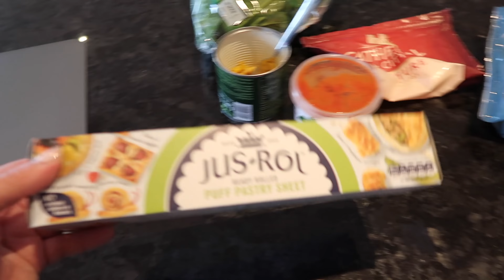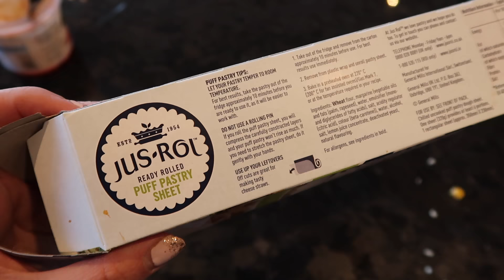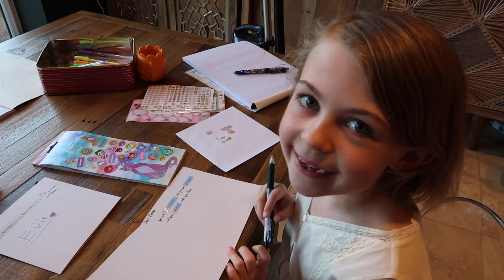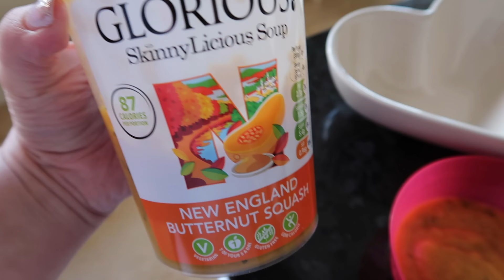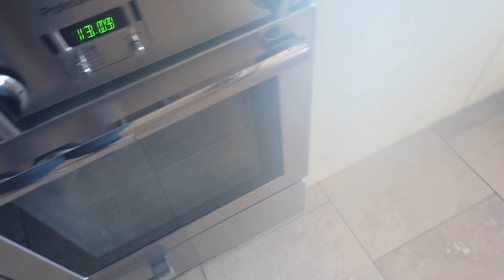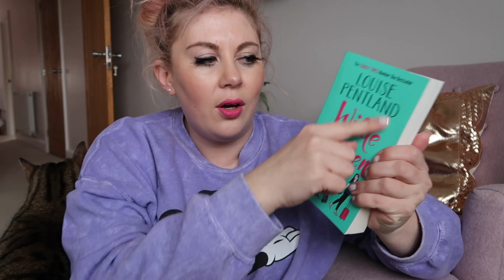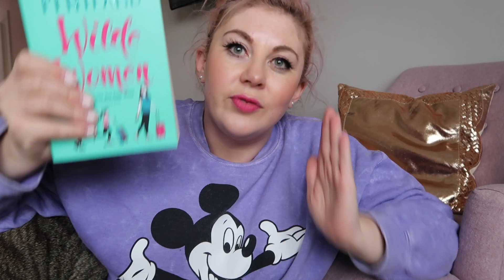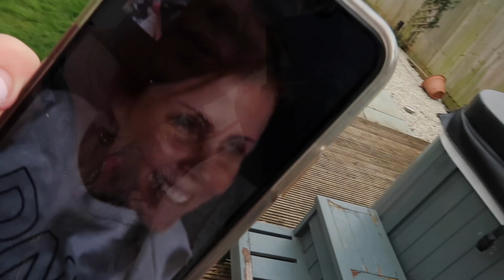Stay Home With Me! | Louise Pentland | Super Homey WithMe Vlog!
A typical week at home in these strange circumstances. Making the best of it! How are you coping?

Gleam Futures
3rd Floor
20 Triton St
Regent’s Place
NW1 3BF

Big hugs,

Louise xxx